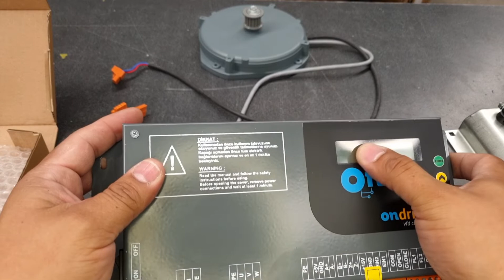Esto necesitas para modernizar un Operador de Puerta de Cabina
Contacta a nuestro Asesor Comercial

Contacta a nuestro Asesor Técnico

Visita nuestro Showroom:
Tamemes 67
Zona Federal Central de Abastos
Iztapalapa, CDMX, CP 09819